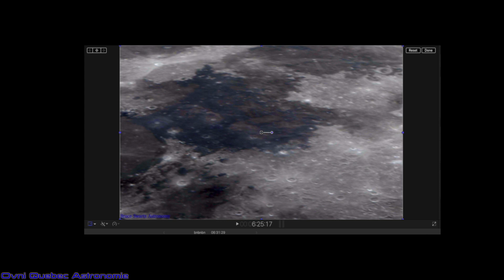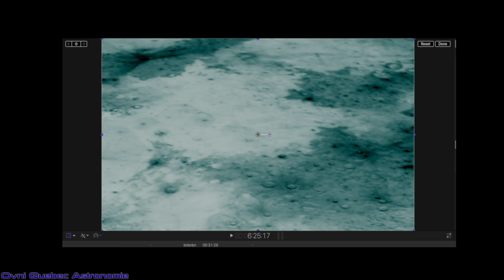Triangle Pres Du Mons Hadley & Magnifique Constructions Sur La Lune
Forme mystérieuse sur la lune que je croit pourrait être construit...
Triangle pres du Mons Hadley dans les Apennine...Vue en directe avec un telescope de 14 pouces et un appareil photo  ... Nikon D-850

Merci Beaucoup...